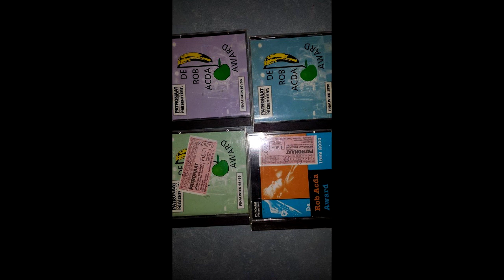Ard Schenk Tour - AST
From the Rob Acda Award finalist CD 98/99